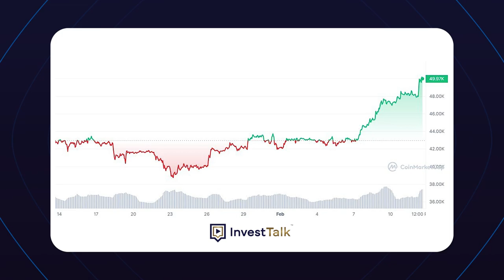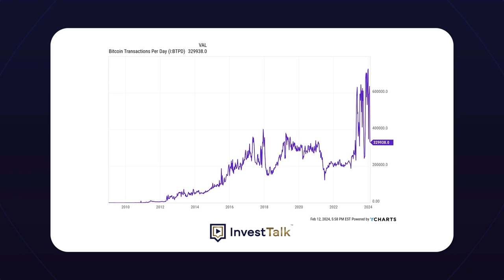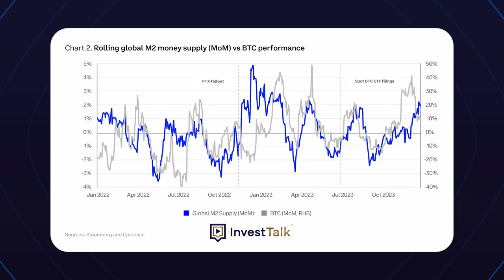Understanding Bitcoin ETF: Crucial Insights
A little over two months have passed since the SEC approved the launch of several Bitcoin ETFs, and the latest episode of InvestTalk Classroom is here to delve into its effects on the economy. Join Justin and Luke as they provide a detailed analysis of what the future may hold. Tune in to gain insights into the impact and the anticipated outcomes following this significant development in the world of finance.

InvestTalk Podcast serves as your go-to educational platform to delve into the intricate factors influencing your journey toward achieving financial success. Whether offering insights on promising stocks or elucidating comprehensive financial planning tactics, InvestTalk consistently delivers impartial investment guidance, untainted by bias or external influences.

Call our anytime listener line at 888-99-CHART to ask your question live or leave a message to be answered on an upcoming show. Whether you are an active caller or a passive listener, InvestTalk will help you make better money decisions by having a better market perspective and more refined investing knowledge.

Experience an in-depth analysis of your portfolio and pave the way to financial success. Take advantage of a complimentary portfolio review with InvestTalk host Justin Klein by clicking the link below and filling out our Portfolio Review Form: